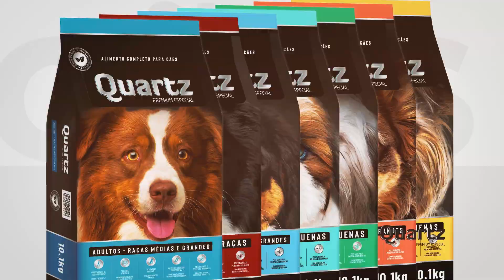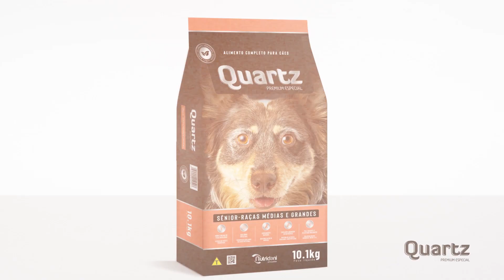Giberto Miranda - Nova Linha Quartz